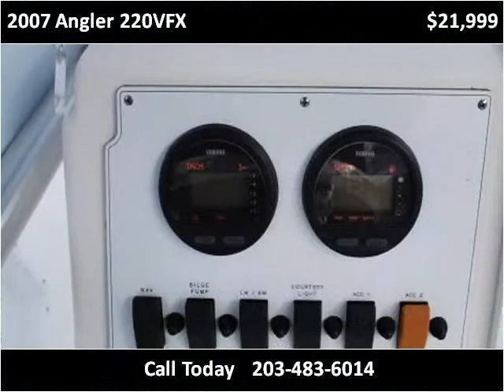2007 Angler 220VFX Used Cars Branford CT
This 2007 Angler 220VFX is available from LFS Auto Sales.